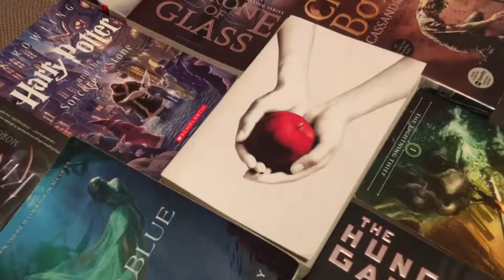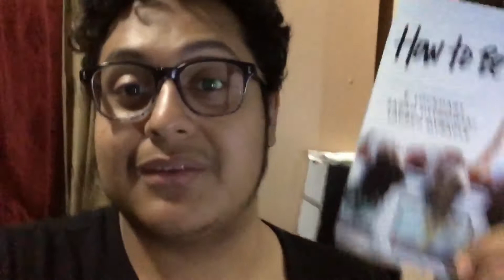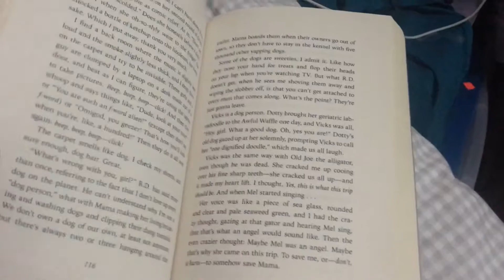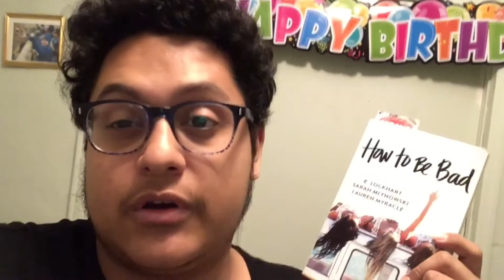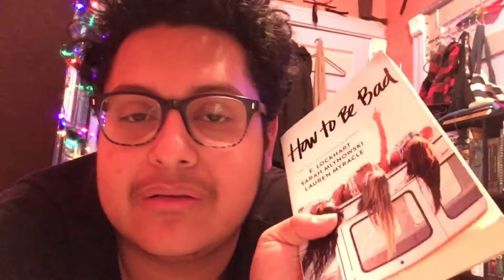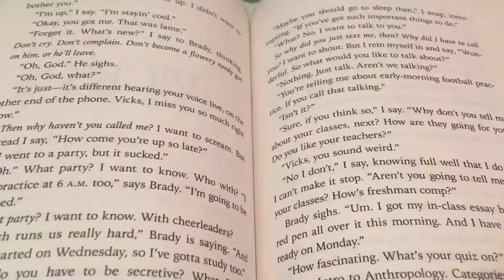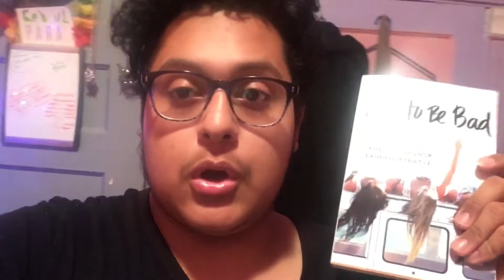Holiday Adventure A Thon | Day 8